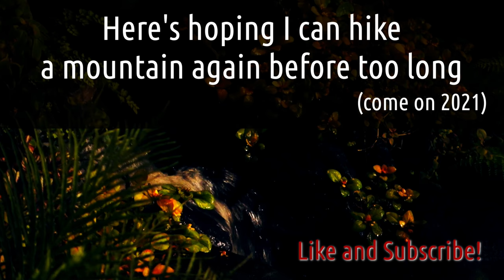THE GARDENS BY THE BAY | The Conservatories by Night Light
Not exactly my usual hiking fare, but options for adventure are limited while I am confined to the island nation :) Still, the gardens are very impressive, far more so than one might expect from what are essentially glass-walled conservatories. The artificially cooled climate also feels surprisingly natural, and provides a rare and relishing relief from the sweltering local weather.

On weekday nights, the gardens are sometimes exceedingly peaceful, and magically lit.

Do hit LIKE if you enjoyed the video

All MUSIC are original and performed/synthesized by me
"Entrance of Hue"
"Mesmerize"
"Flowing Cloud, Singing Water"
"Land Beyond the Torii"

0:00 - The Flower Dome
3:10 - The Cloud Forest

FILMED with a Sony RX100 iii